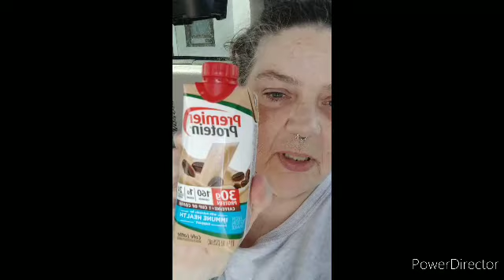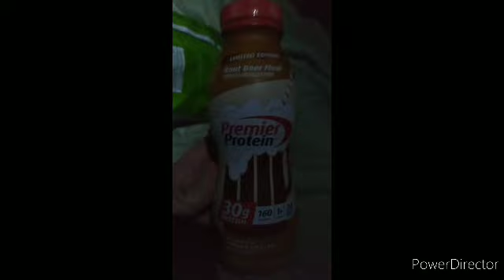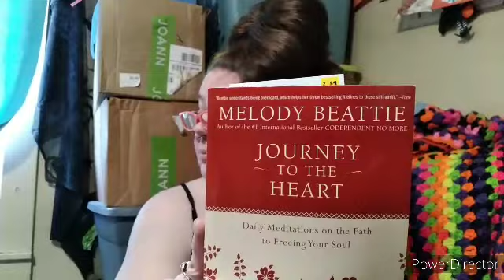Finding Neva #39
Channel Mentions:
birthday girl:  @noidlehands2019

Happy Mail
Neva Ruiz